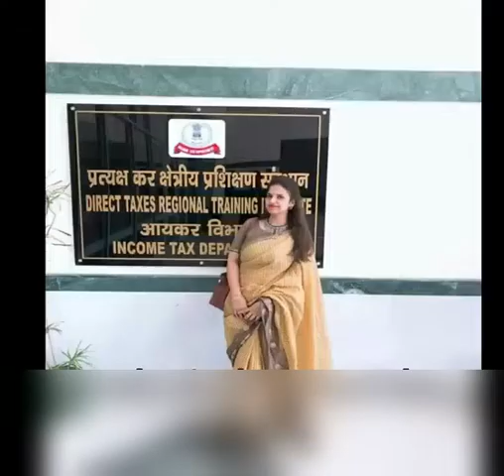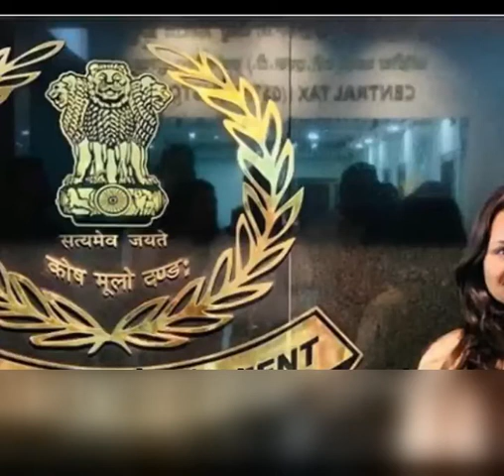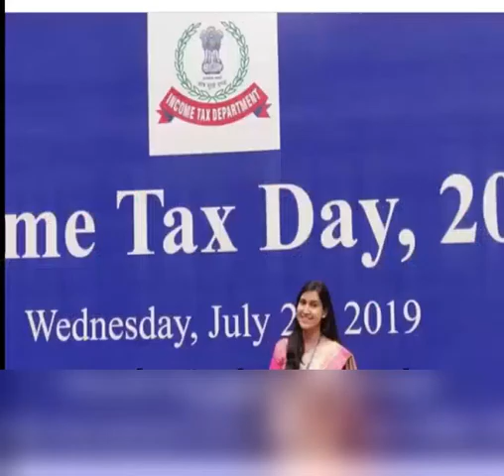Motivation video song For ssc cgl ❣️student income tax officer👌❣️